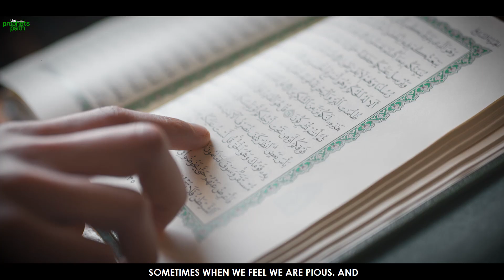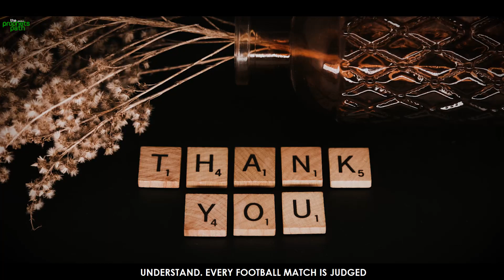ALLAH ADMIRES THIS SINNER